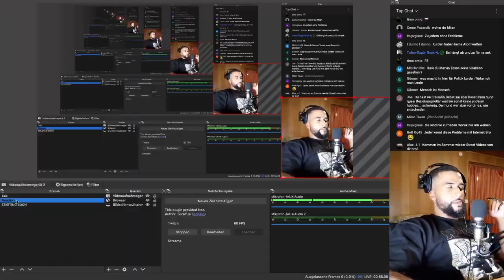SCHÜLER vs. LEHRER 😱 | RAP BATTLE | REACTION - Leon Lovelock